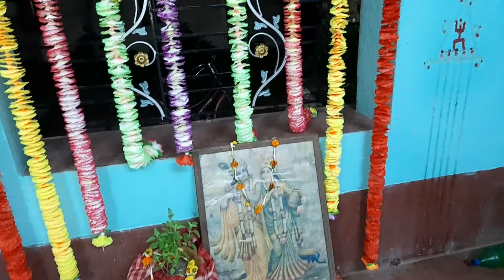Abar O Ekta Nemontonno Bari Ghure Elam || আবার ও একটা নেমন্তন্ন বাড়ি ঘুরে এলাম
Plz leave comments for suggestions for my  feature videos .

Thanks,
Simple life with Puja

🎵 Track Info:

Title: Coco Islands by Scandinavianz